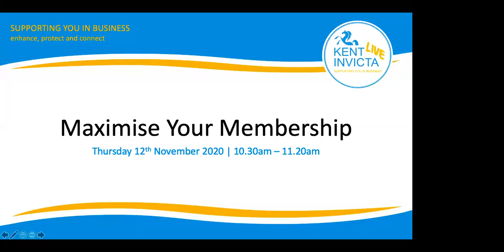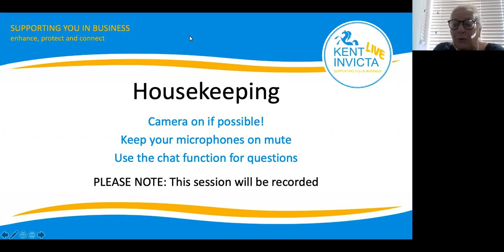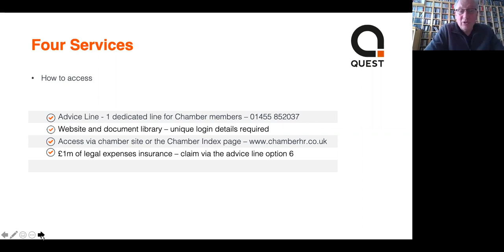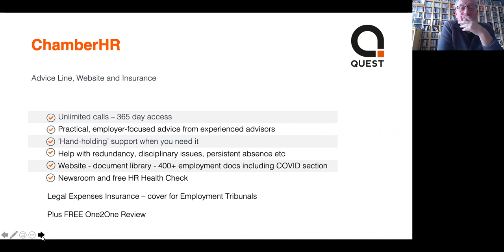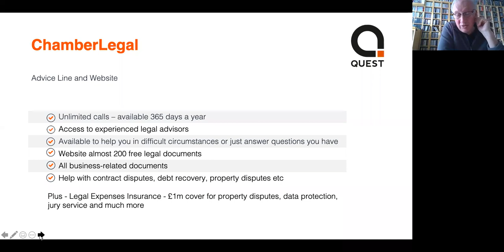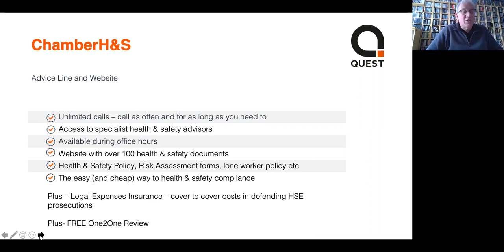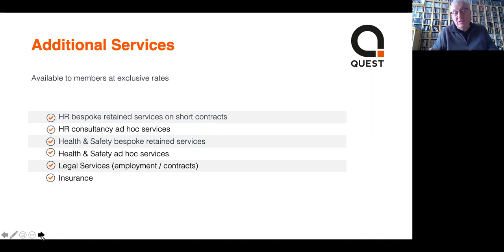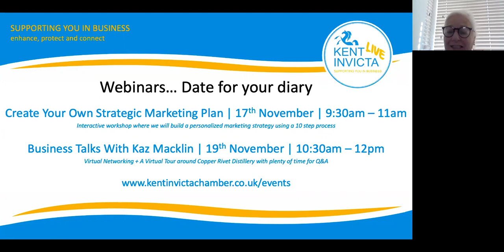Maximise Your Membership | Kent Invicta LIVE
Hear from Steve Charles, Head of Business Partnerships at Quest discussing how you can benefit from access to Chamber HR, Chamber Legal, Chamber H&S plus Chamber Tax.

Members have unlimited access to five advice lines and a website which features a massive document library with almost 800 free downloadable documents, PLUS, members also have access to legal expenses cover which includes employment cover and tax investigation cover.

These services can help you with issues such as these:

- Are you needing to restructure or make redundancies
Chamber HR can help!

- Are you worried about your workplace being COVID secure and a safe environment?
Chamber H&S can help!

- Are you having problems recovering monies owed to you?
Chamber Legal can help!

- Are you concerned about the increase in HMRC tax investigations into furlough payments and loans?
Chamber Tax can help!

All members also have access to a free One2One Review with a Quest Business Manager – also find out what that is and how it might help you.